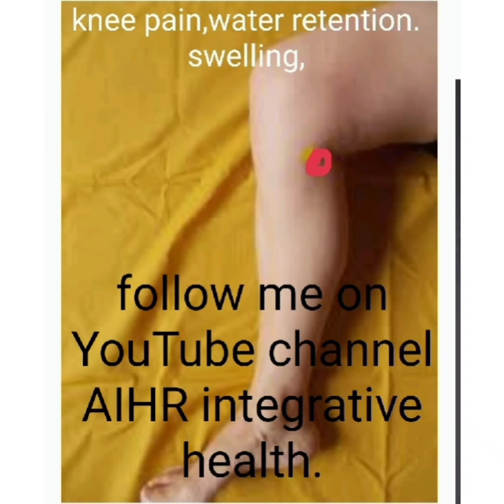knee pain due to retention of water.I put paint where pain hurting you.